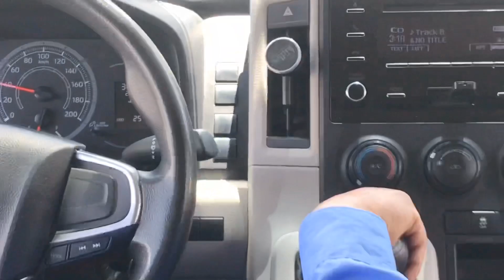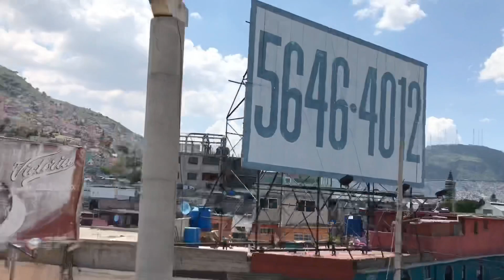Así De “PELIGROSO” Es SUBIRSE A UNA COMBI HOY En DÍA // EDOMEX- INDIOSVERDES🚐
PAG-FACEBOOK

! Eso Ayuda Me mucho 🍪 ¡